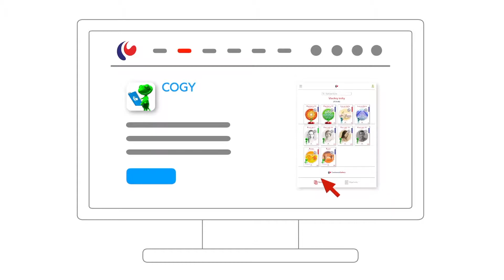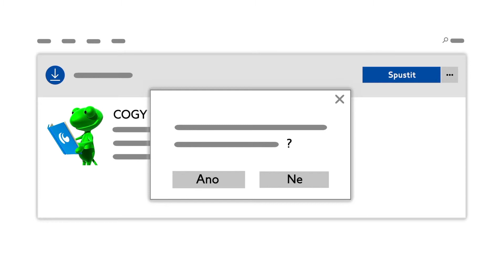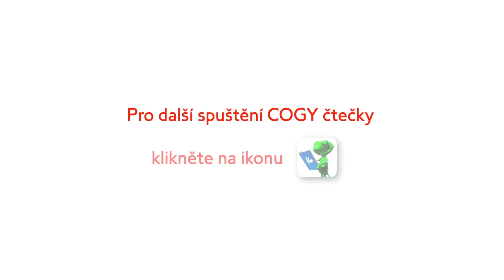Instalace COGY čtečky na platformu Windows 10 Microsoft Store - CogyAteliers.com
V tomto videonávodu Vám ukážeme, jak staženou COGY čtečku nainstalovat. Pomocí videa se sami přesvědčte, jak jednoduché to je. Více na